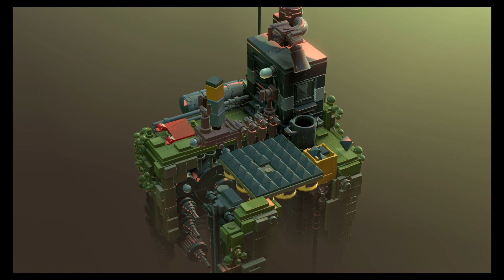LEGO® Builders Journey | Folge 07 - Papas und mein Weg kreuzen sich wieder | Deutsch | Lets Play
Ich baue unten und Papa baut oben. Keiner weis was von dem anderen...

Support kann auf viele Arten erfolgen. Wenn ihr etwas geben wollt dann schreibt mir eine E-Mail oder kontaktiert mich in den Kommentaren.

Auf der Suche nach neuen Spielen für PC oder Konsole?

Hallo, ich bin Falko und mit Zigingo will ich euch die Welt der Spiele anbieten wie ich sie sehe und mag. Dabei beachte ich Gerne die mir gefallen und biete euch Videos ohne Flüche oder sowas an. Bei Spielen soll es rein um den Spaß gehen und wenn man dabei noch etwas lernt ist es doppelt so gut.
Ich hoffe ihr habt Spaß wie ich dabei und für Kritik und Support bin ich immer dankbar